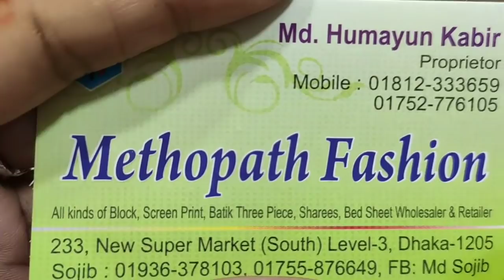জয়পুড়ি কটন 3-piece মাত্র ৫৫০ টাকা🤓/এই ঈদে জয়পুরি কটন 3-পিস কিনুন/Buy New Joypuri Coton Collection